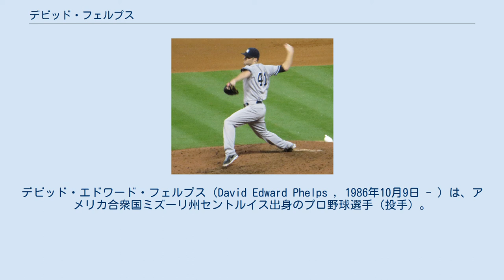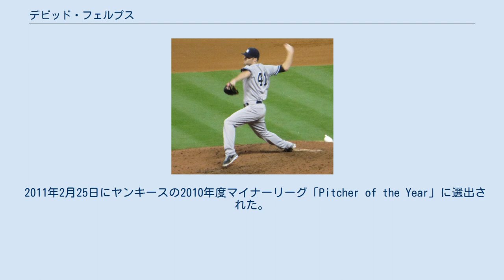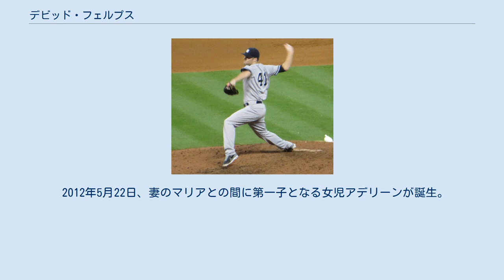デビッド・フェルプス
デビッド・エドワード・フェルプス（David Edward Phelps , 1986年10月9日 - ）は、アメリカ合衆国ミズーリ州セントルイス出身のプロ野球選手（投手）。
右投右打。
愛称はフェルプシー（Phelpsy）。
 ミズーリ州で過ごした高校時代はバスケットボールと野球の両方をプレーしていた。
2005年のMLBドラフトではミズーリ州内で6番目の期待の新人との声望を得ていたが、ノートルダム大学への進学を希望しており指名されなかった。
 ニューヨーク・ヤンキース時代 (2013年9月29日) 2008年のMLBドラフト14巡目（全体440位）でニューヨーク・ヤンキースから指名され、6月12日に契約。
 2010年はAAA級スクラントン・ウィルクスバリ・ヤンキースへ昇格。
12試合（先発11試合）に登板して4勝2敗、防御率3.07、57奪三振を記録した。
シーズン途中にはイースタン・リーグのオールスターゲームに選ばれた。
 2011年2月25日にヤンキースの2010年度マイナーリーグ「Pitcher of the Year」に選出された。
この年はAAA級スクラントン・ウィルクスバリでプレーし、18試合に先発登板して6勝6敗、防御率3.19、90奪三振を記録した。
オフにルール・ファイブ・ドラフトにかかるのを回避するため、40人枠入りを果たした。
 2012年4月4日にメジャー昇格を果たし、8日のタンパベイ・レイズ戦でメジャーデビュー。
3点を追う8回裏1死から登板し、無失点に抑えた。
当初はロングリリーフだったが、フレディ・ガルシアが不振で先発ローテーションから外れると、先発に回った。
アンディ・ペティットが昇格してリリーフに復帰したが、CC・サバシアの故障者リスト入り期間には再び先発を任された。
先発投手としては11試合に登板し、57回1／3を投げて防御率3.77の記録を残した。
 2013年7月6日に右腕の故障で15日間の故障者リスト入りし、8月15日に60日間の故障者リストに異動。
9月14日に復帰した。
 2014年は開幕ロースター入りし、開幕後はリリーフとして9試合に登板していたが、5月からイバン・ノバやマイケル・ピネダが故障で離脱したため、先発で起用されるようになった。
その後はローテーションに定着していたが、8月4日に右肘の故障で15日間の故障者リスト入りした。
9月12日に復帰し、以降はリリーフに戻った。
 2014年12月19日にネイサン・イオバルディ、ドミンゴ・ヘルマン、ギャレット・ジョーンズとのトレードで、マーティン・プラドと共にマイアミ・マーリンズへ移籍した。
 2015年はフルシーズンではなかったが、先発陣の一角として23試合に投げ、うち19試合で先発登板した。
4勝8敗、防御率4.50、33四球、77奪三振、WHIP1.36という、可もなく不可もなくといった成績を残した。
 2016年はリリーフ起用に比重が置かれ、64試合で先発で投げたのは5試合だけだった。
リリーフになると才能が開花し、7勝6敗4セーブ、防御率2.28、WHIP1.14という素晴らしい成績をマーク。
また、飛躍的に向上したのが奪三振能力で、862⁄3回で114奪三振、奪三振率11.8というハイレベルな数値だった。
 2017年7月20日にパブロ・ロペス、ブライアン・ヘルナンデス、ブランドン・ミラー、ルーカス・シラルディとのトレードで、シアトル・マリナーズへ移籍した。
同年は2チーム合計で54試合に投げたが、防御率3.40・4勝5敗・WHIP1.38と前年よりもやや落ちる成績となった。
 2018年の開幕直前にトミー・ジョン手術を受けることとなり、同年のシーズンは全休する見通しとなった。
 2019年1月12日にトロント・ブルージェイズと250万ドルの単年契約を結んだ。
 2019年7月30日にトーマス・ハッチとのトレードで、シカゴ・カブスへ移籍した。
 2020年1月30日にミルウォーキー・ブルワーズと150万ドルの単年契約を結ん...